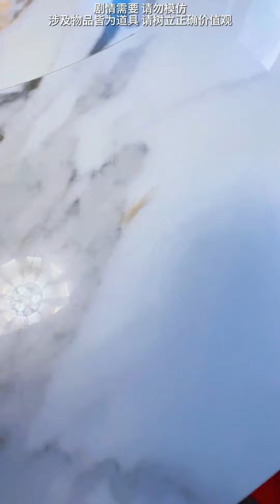Time challenge!superman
Record every moment of life and convey positive energy
Hello~Hello everyone~
✦This is the Superman couple✦
American comics have millions of fans
Superman couple account for half
Interpretation of modern comedy plot
Bring you happiness every day
Remember to watch my videos on time!